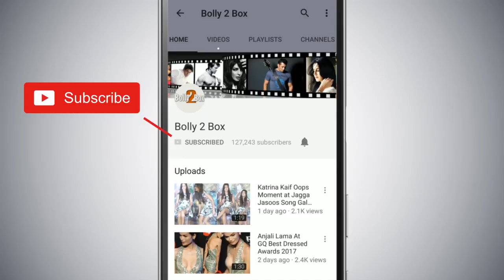Aayush Sharma ने किया Salman और Katrina के RELATION पर कमेंट